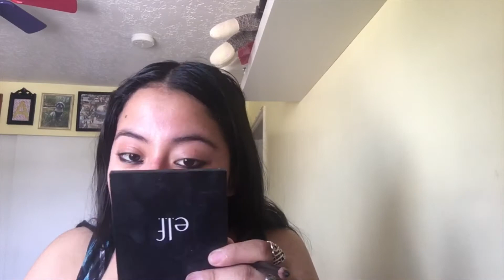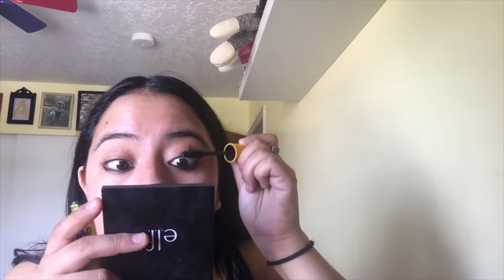Doing My Makeup Like I Did In Highschool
Follow me on this journey looking through pictures of how I used to do my makeup and High School and watch me recreate it!